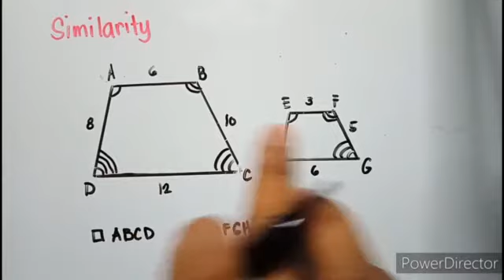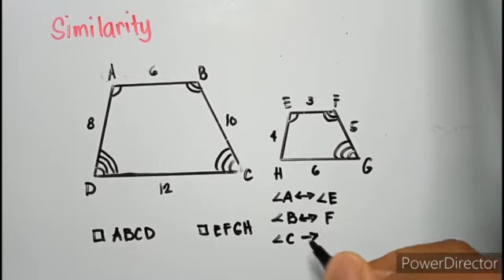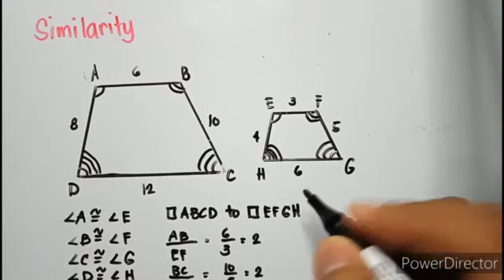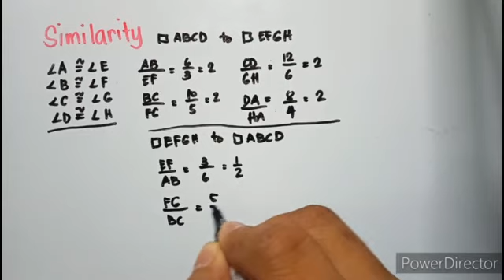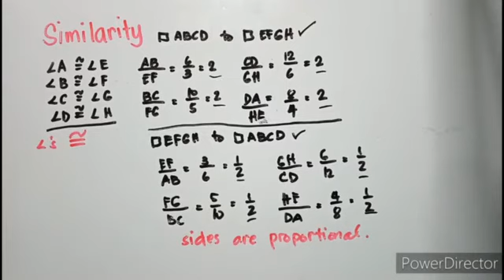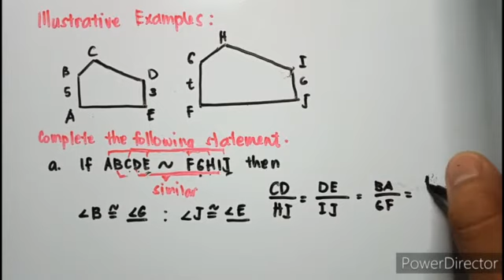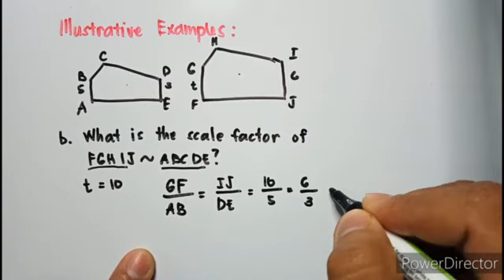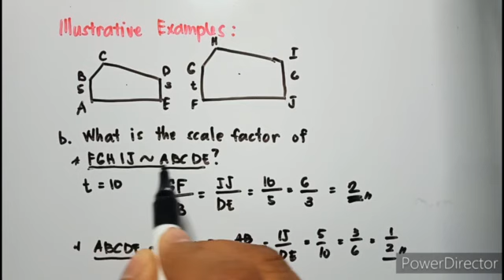Q3 Lesson 9 Similarity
This video explains how to polygons are similar. Corresponding parts must be evaluated. Angles must be congruent and sides must be proportional. Happy Learning and enjoy watching!